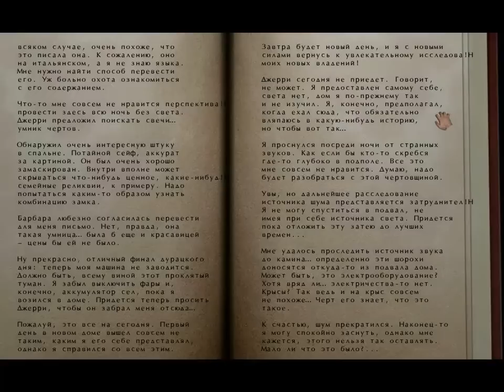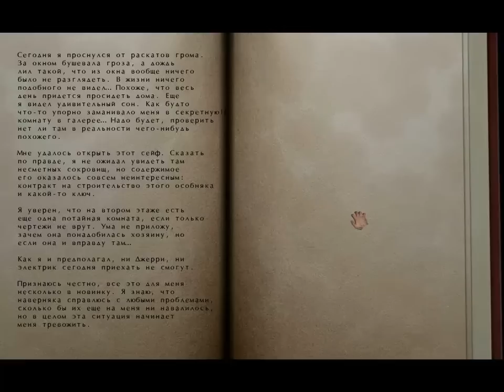Scratches: Серия 7 - Чертежи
В игре рассказывается история особняка Блэквудов, расположенного на окраине Ротбери, маленького городка в английском графстве Нортумберленд.
В 1963 году дом приобрел Джеймс Т. Блэквуд. Но после того, как он был обвинен в убийстве своей жены, особняк перешёл во владение Кристофера Мильтона. Через несколько дней Блэквуд умер от сердечного приступа, хотя городские сплетни утверждают, что он покончил с собой. Полиция закрыла дело, не обнаружив тому доказательств. Вскоре после покупки дома, в 1970 году, бесследно исчезает Кристофер Мильтон.
Игрок принимает управление следующим владельцем дома, Майклом Артхейтом, писателем, который ищет уединения, чтобы работать над своей книгой. Приехав в дом, он сразу обнаруживает, что в здании ещё хранятся следы его темного прошлого: отовсюду доносится странный шорох, особенно из подвала и каминов; поэтому вскоре Майкл становится более заинтересованным в изучении истории дома, чем в своей книге.